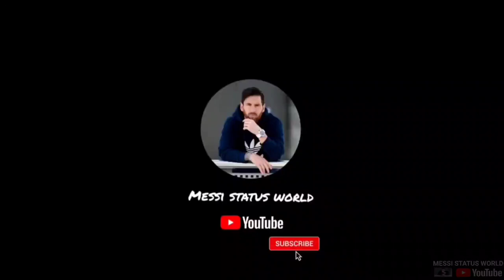Messi ft Changes | Justin Bieber | Love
Artist - Justin Bieber
For more videos of messi 😎😎